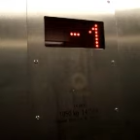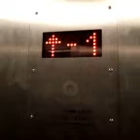Frankenthal Hbf Aufzug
(Videonummer 355)